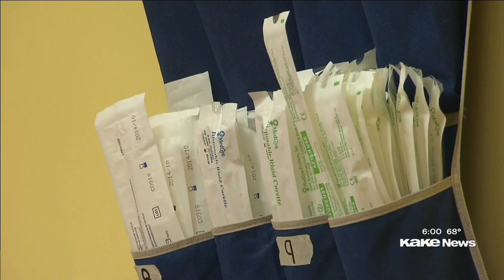Kansas House advances bill guaranteeing emergency care for infants born alive during abortions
Story by Pilar Pedraza